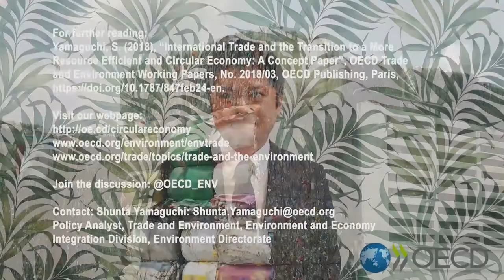Circular Economy Symposium at Harvard 2020 - Policy Panel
How can policy and regulation give traction to circular markets?

How are growing trade restrictions, including China’s National Sword policy, reshaping value chains across the world? Is the future of circularity local or global? What roles can national governments, multilateral organizations play, especially to enable trade and supply chains with circular characteristics? What role can regional  and trade agreements play to ensure that economic systems support circularity?

This debate will focus on the policy and legal components that need to be in place to allow used materials to flow back into the economy, reducing impacts on nature related to extraction and disposal. We will hear from leading academics, policymakers and practitioners on where they stand on the future of policy and regulation.

MODERATOR: SIDDARTH SHRIKANTH, HARVARD KENNEDY SCHOOL
MARIO JALES, ECONOMIST, DIVISION ON INTERNATIONAL TRADE AND COMMODITIES, UNCTAD
GIULIANA TORTA, ENVIRONMENT COUNSELLOR, DELEGATION OF THE EU TO THE US
SHUNTA YAMAGUCHI, POLICY ANALYST, OECD ENVIRONMENT DIRECTORATE (BY VIDEO)
DR. MARK WU, HENRY L. STIMSON PROFESSOR OF LAW, HARVARD LAW SCHOOL
PROF. GIORGIOS DIMITRIOU, ÉCOLE DES PONTS